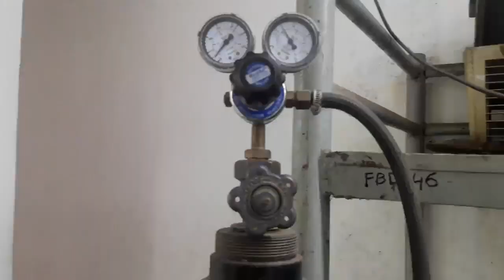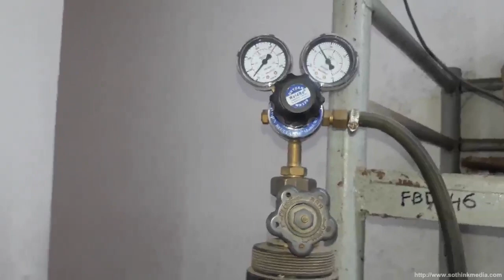অক্সি-এ্যাসিটিলাইন কিভাবে জ্বালাবেন এবং সঠিক হিট কিভাবে তৈরী করবেন দেখুন ।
আজকে আমি আপনাদের কে দেখিয়েছি কিভাবে আপনারা অক্সি-এ্যাসিটিলিন এর সঠিক তাপমাত্রা্ তৈরী এবং কিভাবে জ্বালাতে পারেন সেটা ।  আশা করি আপনারা উপকৃত হবেন । যারা এসি এবং ফ্রিজ এর কাজ শিখতে চান তারা এই কোর্সটি করে সহজে এসি ফ্রিজ এর কাজ শিখতে পারেন । নতুন নতুন তথ্য পেতে চেনেলটি ভিজিট করুন ধন্যবাদ সকল কে ।